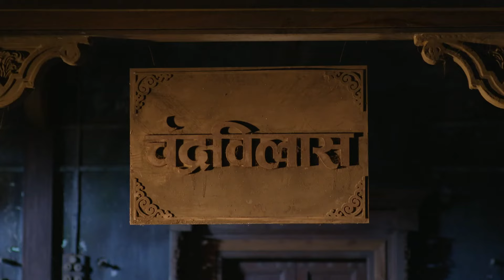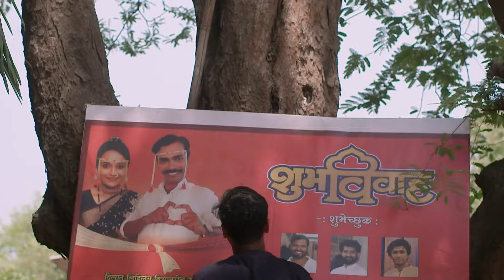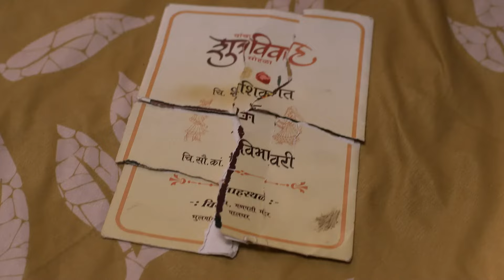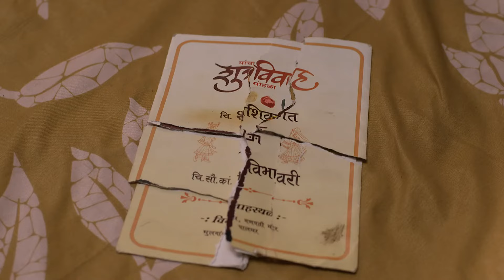Chandravilas - Full Ep - 58 - Sharvari, Vibhavari, Tara, Nanda, Ananta, Shashikant - Zee Marathi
Shashi forcibly performs the 'Haldi' ceremony. On their wedding day, the door of the house unlocks miraculously, and Vibhavari escapes from the room. Tara shows Vibhavari's wedding card to Anant.

Show Name : Chandravilas
Producer/Star Cast : Aabha Bodas,Sagar Deshmukh,Vaibhav Mangle,Bhakti Desai,Inesh Kotian,Pallavi Divate,Purnanand Wandhekar

When Ananta and his 16-year-old daughter Sharvari visit their ancestral home, Chandravilas, the 200-year-old spirit of a lecherous Narhari Pant haunts Sharvari. Will Ananta manage to save her?